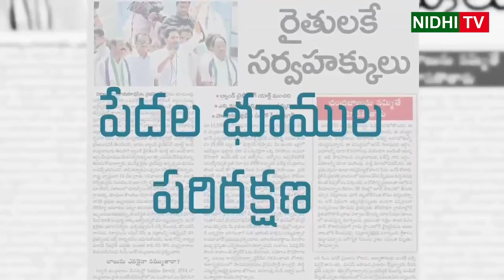Viral vidro | Facts about AP Land Titleing Act | TDP | Ysrcp